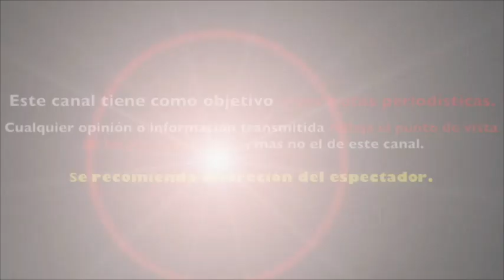EIZA GONZALEZ sale en DEFENSA de YALITZA APARICIO ante ATAQUE de SERGIO GOYRI